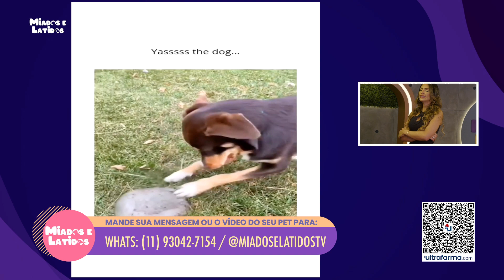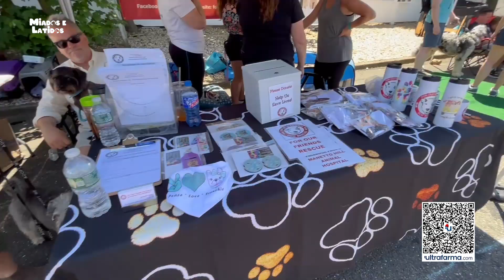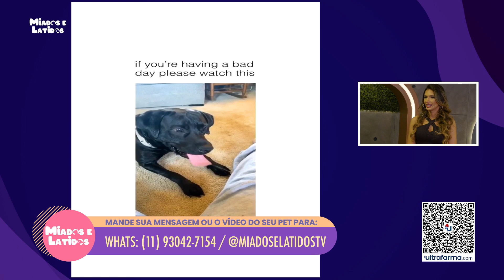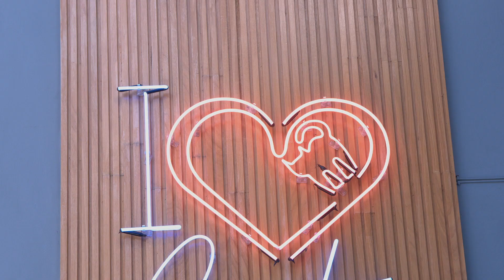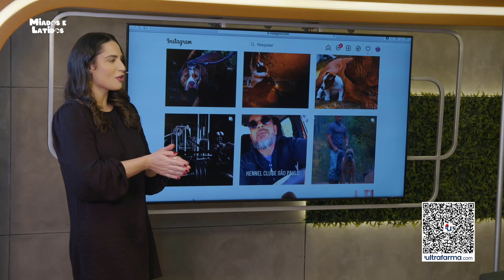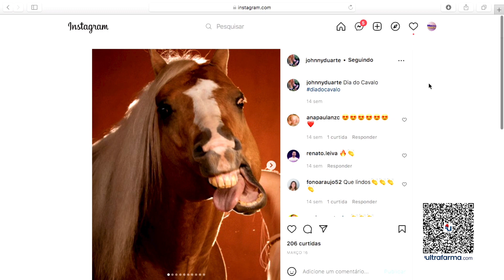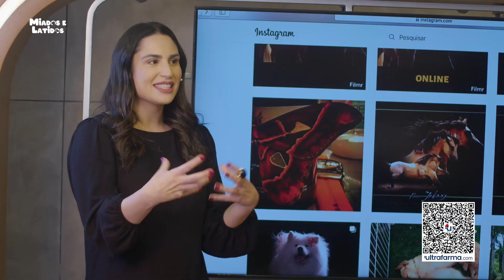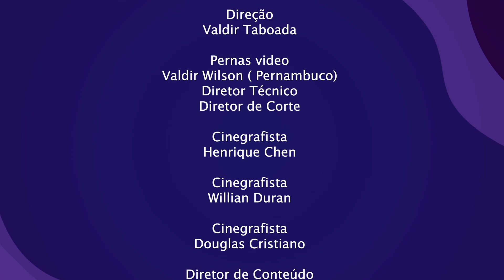Programa Miados & Latidos exibido dia 17 de Julho pela Rede TV,Produzido pela Produtora Pernas Video